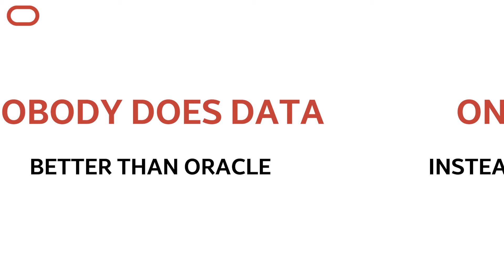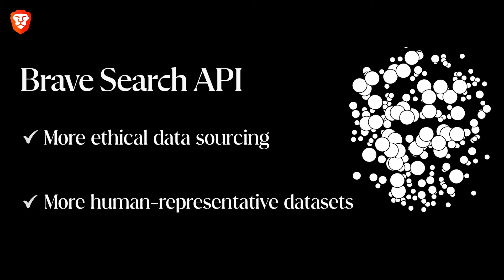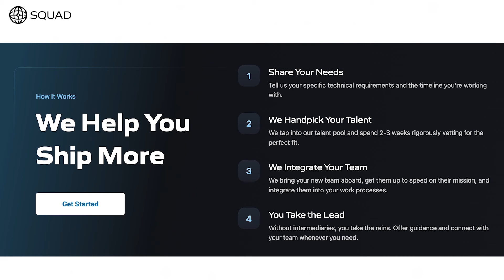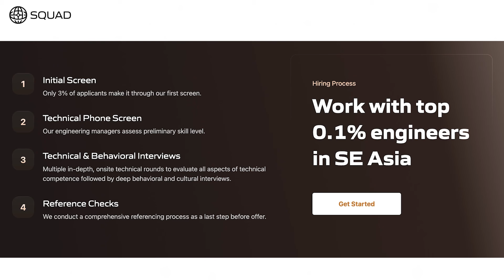Investing in AI for Hard Tech, with Eric Vishria of Benchmark and Sergiy Nesterenko of Quilter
Dive into the world of AI investments with Eric Vishria of Benchmark and Sergiy Nesterenko of Quilter. Explore the future of AI in hardware design, the strategies for venture capital investment in the AI era, and the impact on society. Discover why Benchmark has yet to invest in foundation model companies and the significance of solving enduring problems in this dynamic field. Join us for an eye-opening discussion on the intersection of AI technology and business innovation.

Oracle Cloud Infrastructure (OCI) is a single platform for your infrastructure, database, application development, and AI needs. OCI has four to eight times the bandwidth of other clouds; offers one consistent price, and nobody does data better than Oracle. If you want to do more and spend less, take a free test drive of OCI

The Brave search API can be used to assemble a data set to train your AI models and help with retrieval augmentation at the time of inference. All while remaining affordable with developer first pricing, integrating the Brave search API into your workflow translates to more ethical data sourcing and more human representative data sets. Try the Brave search API for free for up to 2000 queries per month

Omneky is an omnichannel creative generation platform that lets you launch hundreds of thousands of ad iterations that actually work customized across all platforms, with a click of a button. Omneky combines generative AI and real-time advertising data.

Recommended Podcast - @TheRiffPodcast
Byrne Hobart, the writer of The Diff, is revered in Silicon Valley. You can get an hour with him each week. See for yourself how his thinking can upgrade yours.

CHAPTERS:
(00:00:00) Introduction
(00:10:12) The Idea Maze
(00:12:28) Disruptive Approach
(00:15:47) Sparse reward problem
(00:18:26) Sponsors: Oracle | Brave
(00:20:34) Reliability of the reward signal
(00:28:12) Model size and compute
(00:30:14) Simulation methods
(00:35:48) Superhuman circuit board design
(00:38:53) Sponsors: Squad | Omneky
(00:40:38) What does the future of circuit board design look like?
(00:43:11) How do I make money in AI?
(00:46:18) What is cutting edge?
(00:48:34) Researchers vs. engineers
(00:50:51) Call for startups